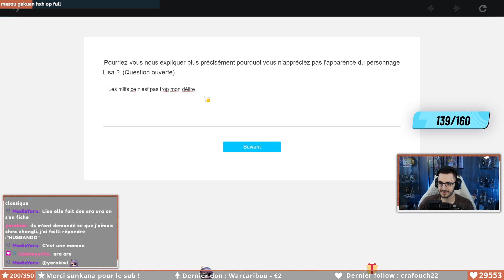L'avis d'AlexYuki sur Lisa de Genshin Impact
Clip par : Leoniswk